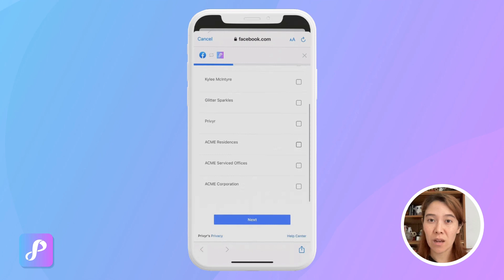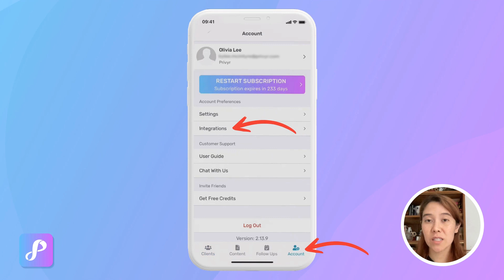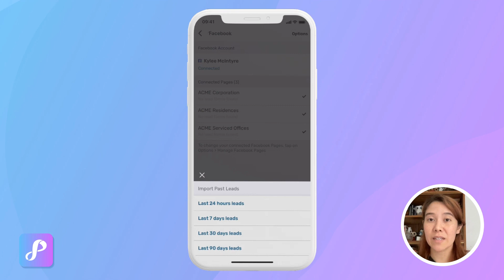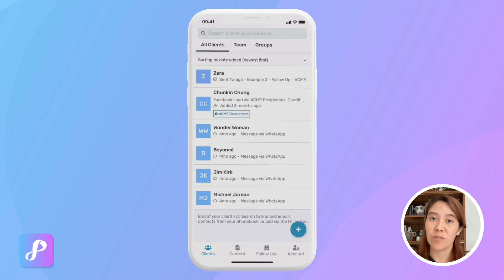How to Set Up FREE Instant Alerts for Facebook Lead Ads on Mobile Phone - Fast, Easy with Privyr CRM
To use this setup, you'll need a Privyr account, which you can create in under 30 seconds for free

With Privyr's mobile app, you can set up free Instant Lead Alerts for Facebook Lead Ads - all from your phone - within seconds.

This video shows you how to connect Privyr to your Facebook Pages to receive new leads from your Facebook Lead Ads in your Privyr account.

Once integrated, Privyr gives you instant new lead notifications on your phone - and within your email - and automatically creates the leads in your client list. You can then contact them immediately, via WhatsApp, iMessage, email, and more.

You can also distribute Facebook leads from your Facebook Pages via email.

To get Instant Alerts with Privyr CRM for your Facebook Lead Ads, you'll need to use a Facebook account running ads on one or more Facebook Pages.